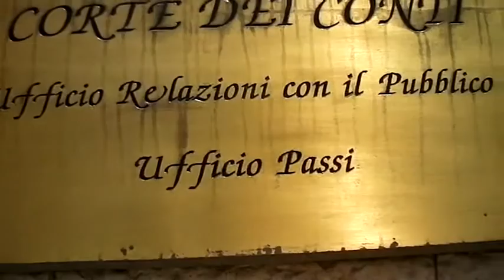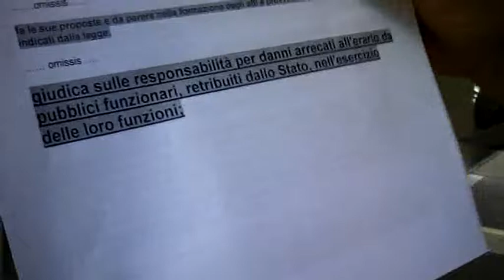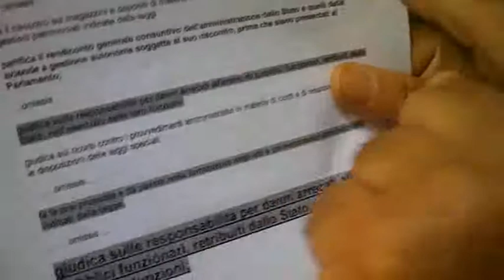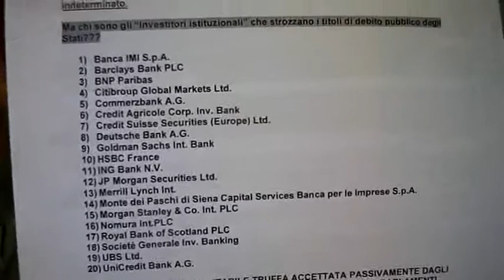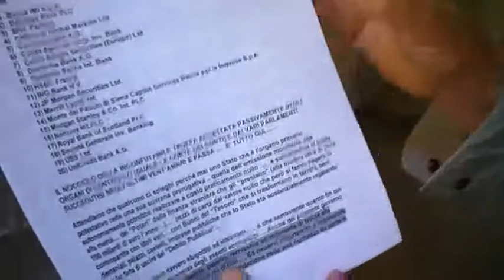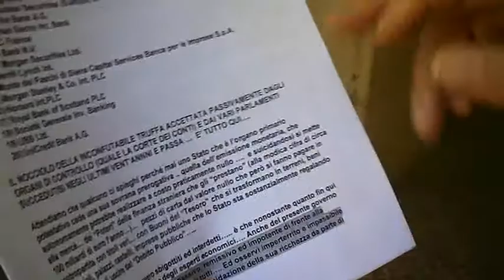RIVELAZIONE SULLE INGIUSTIFICABILI, ASSENZE ED OMISSIONI DELLA CORTE DEI CONTI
RIVELAZIONE SULLE SISTEMATICHE, INGIUSTIFICABILI, OMERTOSE, DELITTUOSE ASSENZE ED OMISSIONI DELLA CORTE DEI CONTI ALLA LETTERA E ALL'AZIONE DEL SUO DETTATO ISTITUZIONALE ... CHE NOI ABBIAMO FIN DAL LONTANO 21 GIUGNO 2010 CONTINUAMENTE ED IMPERTERRITAMENTE DENUNCIATO.